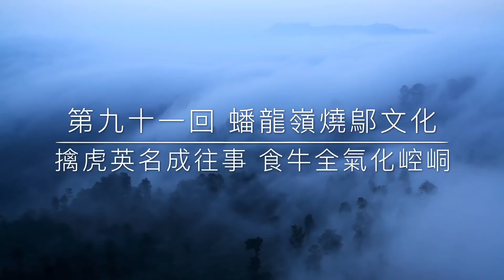《濤哥侃封神》「封神演義第九十一回 蟠龍嶺燒鄔文化」數丈身高排扒木 夜襲周營屍阻渠 梅山七怪豬狗羊 須虎鄭倫命舛亡 牛精逼得女媧現 楊戩奇才獨佔螯「殺氣騰騰鎖孟津 梅山妖魅亂紅塵」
拍案叫絕 百聽不厭  👍     ⋯ ⋯ ⋯ 故事

亂世中 一縷愜意 給予一份寧靜  一杯咖啡☕️  ⋯ 更是一份謝意 🙏